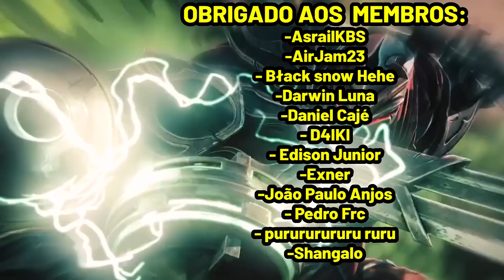🏋️‍♀️ REVNA HANDBUFF - QUASE NOS DERRUBAM | ZED | LEGENDS OF RUNETERRA DECK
Revna Handbuff - Zed Chamado da Mãe de Guerra  Deck - Legends of Runeterra Andamundo Gameplay | LOR

→ Deck Code:
CEDAEAIBCYQACBABBIDACAQJBQHCQNBZAEBQCAQBAIBAKAIGAEOACAIGAISAEAIBAIYQCAIBC4
→ Link do Deck:
→ Deck Region : Freljord & Ionia

→ Obrigado aos membros (apoiadores) do canal:
     - AirJam23
     - AsrailKBS
     - Błack snow Hehe
     - Daniel Cajé
     - Darwin Luna
     - Edison Junior
     - Exner
     - João Paulo Anjos
     - Pedro Frc
     - purururururu ruru
     - Shangalo

→ Marcações:
00:00 - INTRO
01:30 - GAME 1 (LUCIAN HECARIM)
13:58 - GAME 2 (TEEMO CAIT)
20:40 - GAME 3 (BRAUM ASOL)
26:17 - GAME 4  (SORAKA ILLAOI)

- Starlit Seer
- Omen Hawk
- Kinkou Lifeblade
- Tail of the Dragon
- Greenglade Elder
- Shadow Assassin
- Navori Highwayman
- Revna, the Lorekeeper
- Ionian Tellstones
- Three Sisters
- Fury of the North
- Twin Disciplines
- Concussive Palm
- Warmother's Call
- Ephemeral
- Elusive
- Lifesteal
- Hand Buff
- Ataque Rápido
- Elusivo

Ranked Gameplay
Andamundo
Patch : 3.8.0